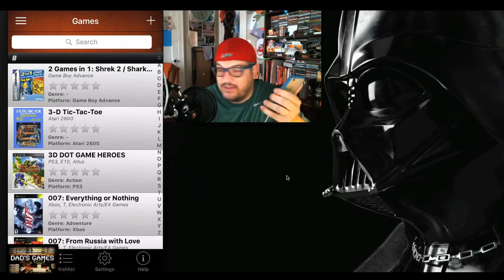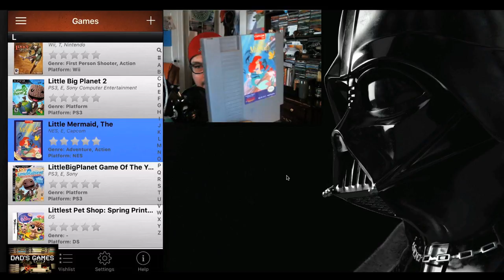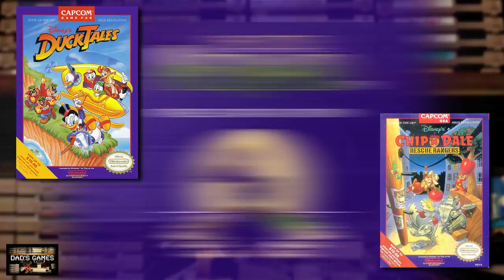The Little Mermaid NES!! | Shaken Game Reviews | Dad's Games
Chad The Gaming Dad Shakes The Phone And It Selects..The Little Mermaid On NES!!